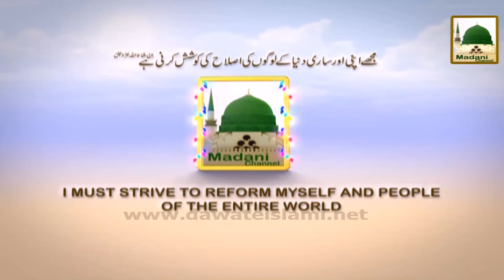Short Clip 03 - Road Show - Rabi-ul-Awwal - Wilad Ba Sa'adat